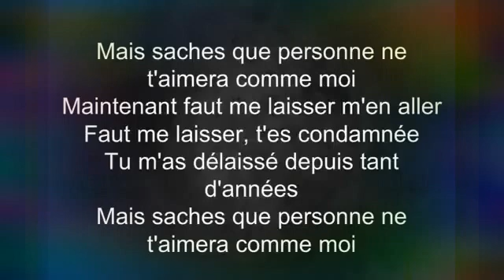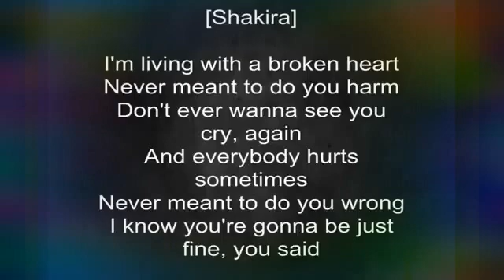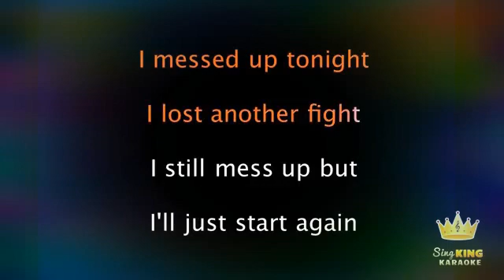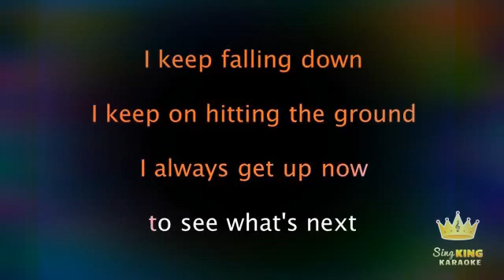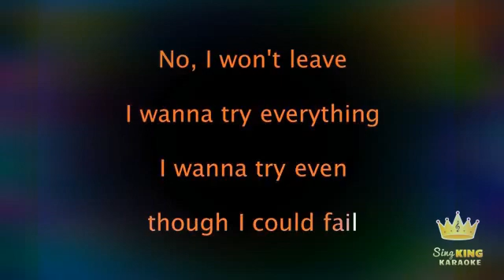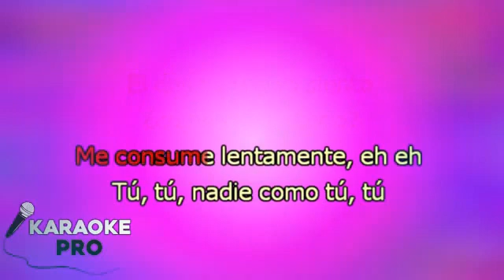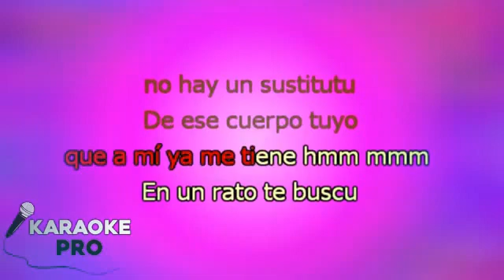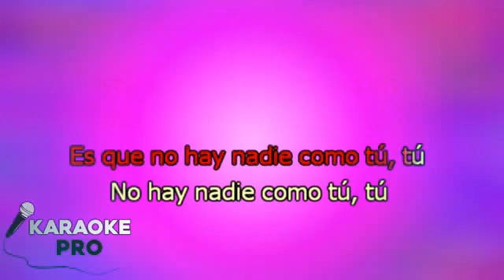20 de fevereiro de 2022